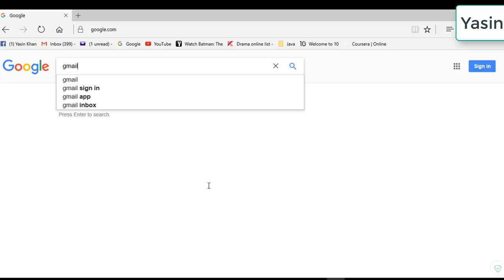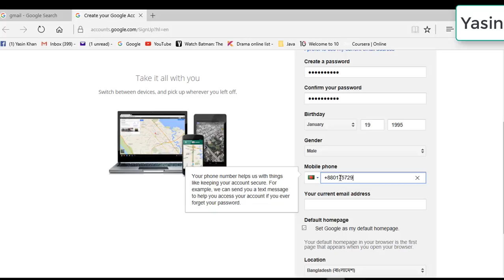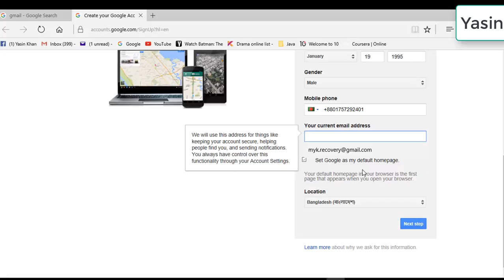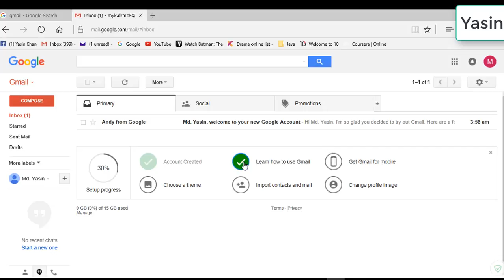How to Create a Google / Gmail account easily and Verify 100% for FREE step by step way New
How to Create a Google / Gmail account easily and Verify 100% for FREE step by step way New. This video is a simple guide on how to Setup a gmail / google account or how to create google account for using some of the extended features google has to offer.

A Google Account lets you access a variety of Google products such as Gmail, Google+, YouTube, Google calender, Adsense and many more.
A Google Account includes a Gmail [Email] address and a Google + Profile, which will help you have a richer, more personalized experience across Google products. All you need for all this is to create a google account.

These days, you gotta have an email account.  It's simply the way the world communicates.  Whether you're looking for a job, trying to find information, or just keeping in touch with friends, you need email.  There are several free web-based email services, and you're welcome to choose whichever one you like.  But we feel Gmail offers great service and will better prepare you for all your online communication.  So, let's get started...

C Drive is FULL || How to Solve this Problem || How to increase C Drive Space:

*** Easy way How to Create a Bootable Windows 10 USB Drive

*** Record Your Computer Screen With Audio In Windows 10 For Free

*** How to create a FREE Apple ID or iTunes account (without credit card)

*** How to get NID from voter ID slip, check & verification NID

*** How to verify, check & apply for birth certificate online without any cost

--- Yasin

“Follow Your Passion & Live Your Dream.”